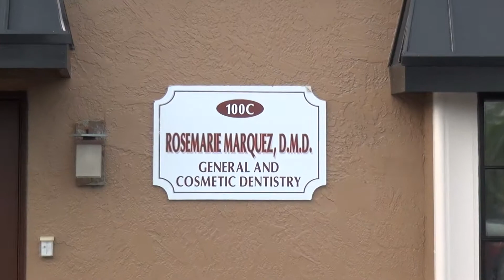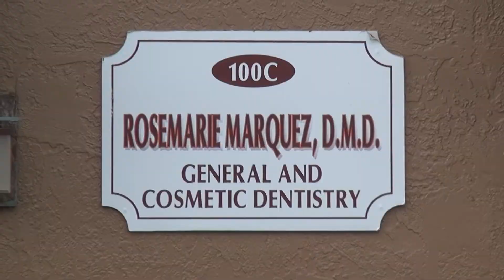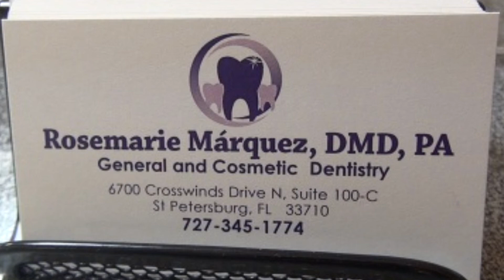Free Oral Cancer Screening Notification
Presented by Dr. Rosemarie Marquez, DMD, PA.